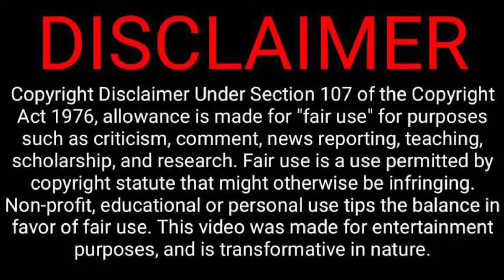Lil Boosie Defends Straight People | “Just My Opinion “🤞🏾🗣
This is the KCDGTV. To show extra support follow me on all platforms

Theofficialkingcrucial.com

For Credit Repair:
Tyme-management.com